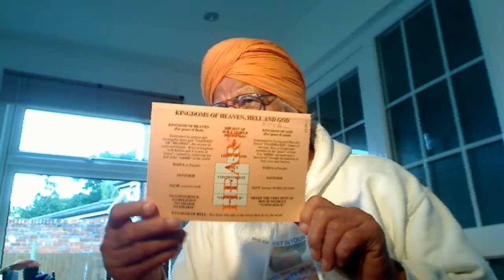Matt 23v1-12:- In Jesus, we have One Supernatural Father and we are His Sons,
Matt 23v1-12:- In Jesus, we have One Supernatural Father and we are His Sons, whether in flesh male or female.

Holy Gospel of Jesus, the anointed Christ of living God Elohim, Allah, Parbrahm, etc. according to Saint Matthew 23:1-12.
Jesus spoke to the crowds and to his Brethren and not the once-born disciples that the Rabbis had for disciplining in the moral laws or by the letters, saying, "The scribes and the Pharisees have taken their seat on the chair of Moses. Therefore, do and observe all things whatsoever they tell you, but do not follow their example. For they teach letters and not preach Gospel but they do not practice. They tie up heavy burdens (hard to carry) and lay them on people's shoulders, but they will not lift a finger to move them. All their works are performed to be seen by others so that they could influence them. They widen their phylacteries and lengthen their tassels. They love places of honour at banquets, seats of honour in synagogues, greetings in marketplaces, and the salutation 'Rabbi.' As for you, just the opposite as we seek our intrinsic values and not the extrinsic praises of men and do not be called 'Rabbi or teachers that have slave Disciples such as Saul was of Gamaliel.' You have but one teacher, holy spirit, the spirit of Man that enables you to think logically to Brew Logos and you are all brothers under our Supernatural Father God called Elohim, Allah, Parbrahm, etc. Call no one on earth your father as these Orthodox and Catholic Fake Fathers are; you have but one Supernatural Father of our souls, Elohim, Allah, Parbrahm, etc. inside you, the Temples of God if you are truthful and not hypocrites. Father in heaven or of Nature is Yahweh, Brahma, Khudah, etc. Do not call anyone a 'Master' as you have School Teachers or become slave Disciples of any Rabbis, Pharisee, etc.; you have but one master, the Innerman called Messiah, the Christ. That is no Christ in your heart; no Gospel but the dead letters of the Scriptures those Rabbis, Pharisees, etc. teach you. The greatest among you must be your servant. That is, in Jesus, we do not lord over people as Pope did and killed people but serve them as a servant does to his Master. That is why Christ Paul advised the runaway slave to return back to his Master to serve him diligently to prick his conscience. British ruled India, but there were very few whose conscience was pricked. Whoever exalts himself will be humbled; but whoever humbles himself will be exalted."